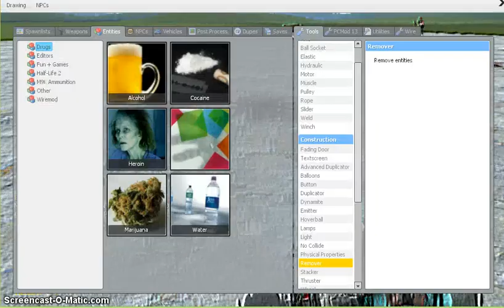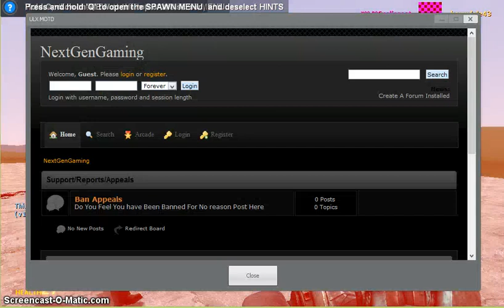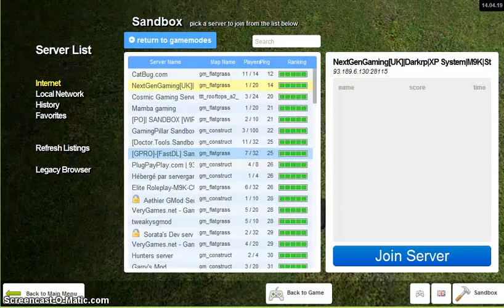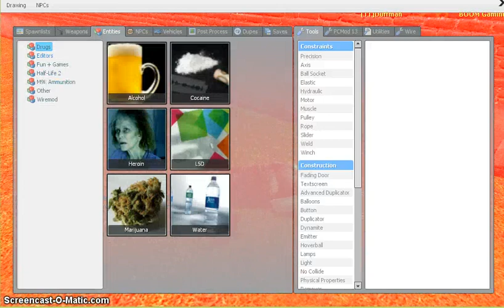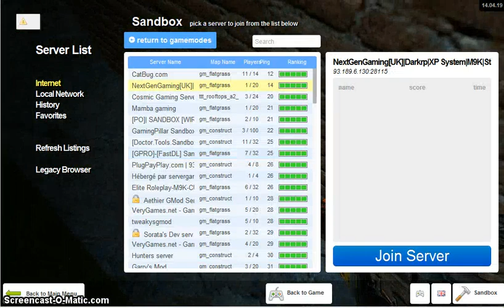Garry's Mod Epic War!!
Harry and Henry have an "epic" battle between the two of them, and admins and invincibles. How will they destroy them? Will their deaths ever end?